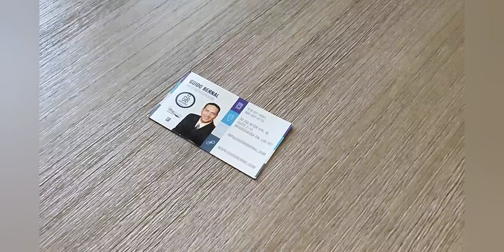6880-50 Meadowvale town centre Circle